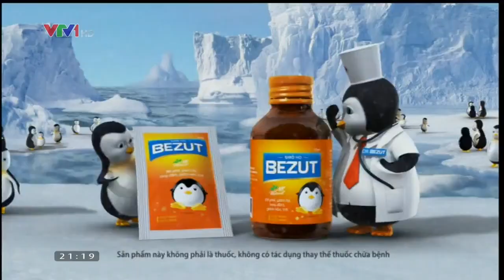Quảng cáo Siro ho Bezut